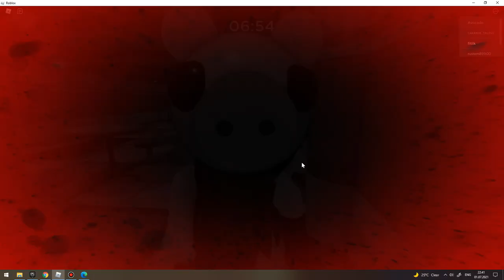ROBLOX PIGGY 2 CHAPTER 1-10 ALL JUMPSCARES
PIGGY WhenMamaIsn'thomememe Piggymeme CoffinDanceMeme TOPgames#